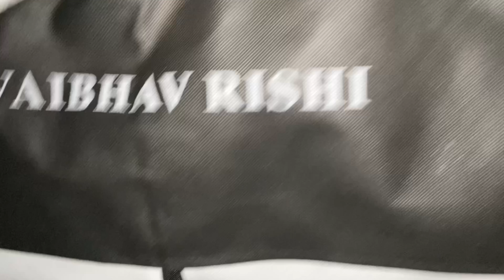Celebration time | we complete one year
SPECIAL THANKS TO MUGDHA FOR MAKING OUR GIFT HAMPERS SHE IS SUCH A GEM OF A PERSON WHO HELPED US LAST MINUTE AND DELIVERED AMAZING GIFT HAMPERS.
GIFT HAMPERS WERE DONE BY - THEDELIGHTBOXX
DECOR - BYOB